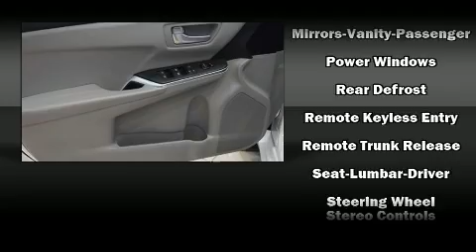2017 Toyota Camry LE in Draper, UT 84020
Step into the 2017 Toyota Camry. This 4 door, 5 passenger sedan provides a satisfying ride for all passengers. It features an automatic transmission, front-wheel drive, and a 2.5 liter 4 cylinder engine. It distinguishes itself from the competition with features such as: a tachometer, front bucket seats, fully automatic headlights, heated door mirrors, power windows, an overhead console, and air conditioning. Premium sound drives 6 speakers, providing you and your passengers a sensational audio experience. Toyota also prioritized safety and security by including: dual front impact airbags with occupant sensing airbag, front and rear SIDE impact airbags, traction control, brake assist, ignition disabling, and 4 wheel disc brakes with ABS. For added security, dynamic Stability Control supplements the drivetrain. Our experienced sales staff is eager to share its knowledge and enthusiasm with you. We'd be happy to answer any questions that you may have. We are here to help you.